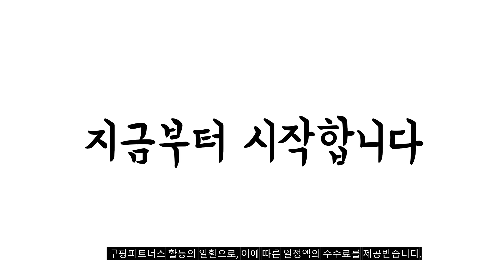2023년 ai스피커 판매 추천순위 BEST10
❤️❤️❤️ ai스피커 구매 가격 평점 리뷰 정리해 봤어요! ❤️❤️❤️
[00:06]
10위. 에어팟 미니 휴대용 아웃도어 가정용 고음질 고음량 [23,300원]

[00:11]
9위. 삼성공식파트너 하만카돈 오라스튜디오4 블루투스 스피커 AURA STUDIO4 [278,000원]

[00:17]
8위. #[멜론 FLO 음원권 증정] SKT NUGU candle  [129,000원]

[00:22]
7위. 카카오프렌즈 카카오미니C AI 블루투스 스피커 KM-1500 후드라이언 [168,000원]

[00:28]
6위. Apple 홈팟 미니 블루투스 스피커 White MHY53CH/A [123,600원]

[00:33]
5위. 엠지텍 락클래식 디스코 블루투스 스피커 혼합색상 [99,000원]

[00:39]
4위. 삼성 갤럭시 홈 미니 AKG Home Mini [95,000원]

[00:44]
3위. 구글 네스트 오디오 인공지능 AI 블루투스 스피커 [118,000원]

[00:50]
2위. 구글 네스트 미니 블루투스 스피커 그레이 [64,900원]

[00:55]
1위. 구글 네스트 허브 2세대 스피커 GA01331 그레이 [99,900원]